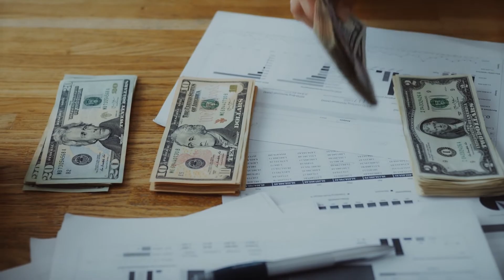Billionaire Lifestyle Motivation 💸 Luxury Cars 🚗 Homes 🏡 Yachts 🛥️ Helicopter 🚁 Lifestyle 😎